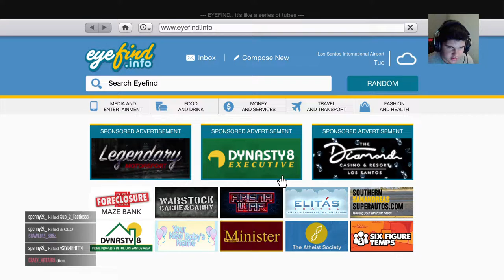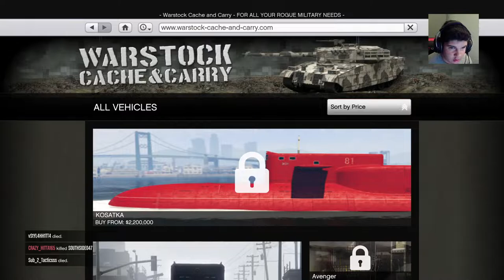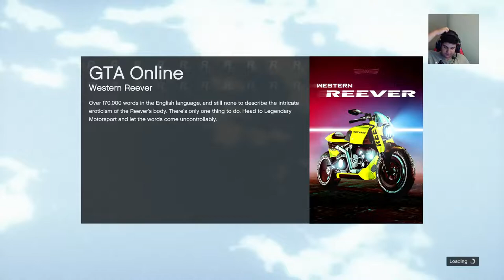GTA 5 trying to get 3 million dollar